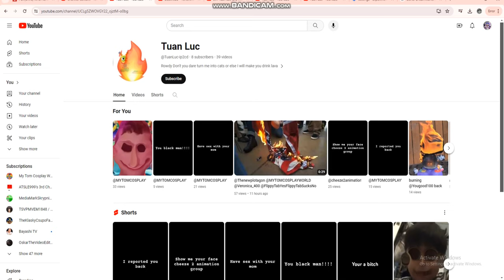Good News, @TuanLuc-ip2cd Just Got A Community Guidlines Strike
@Thenewplotagon , LET'S CELEBRATE